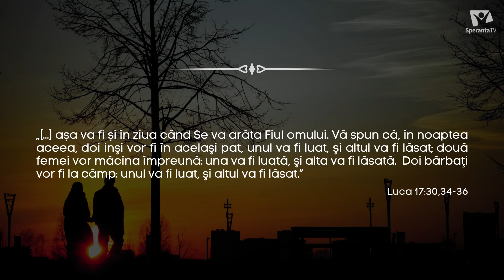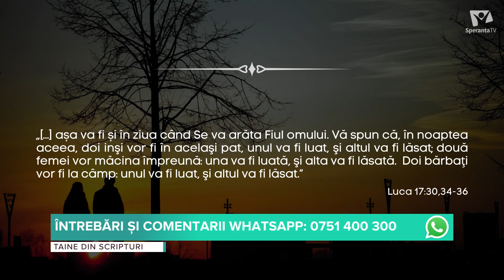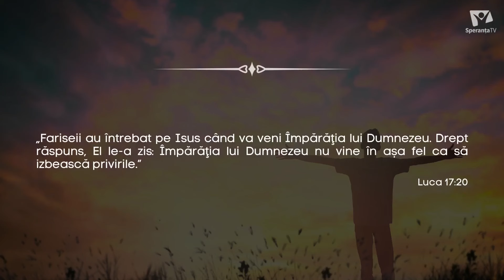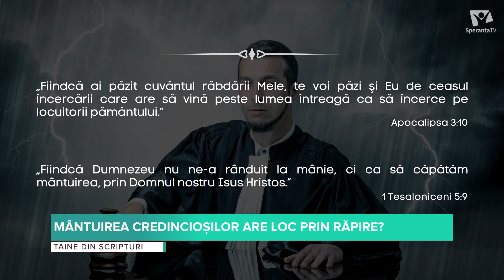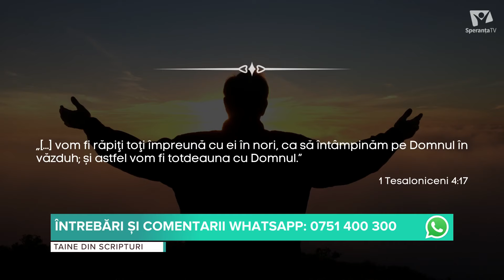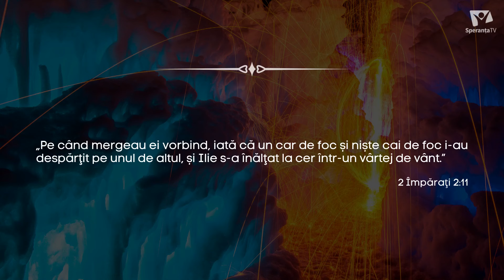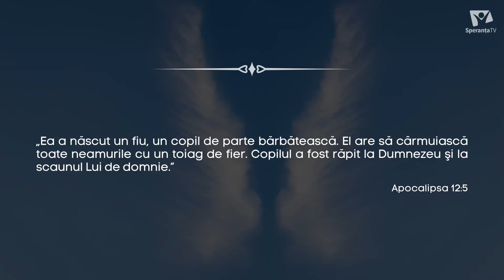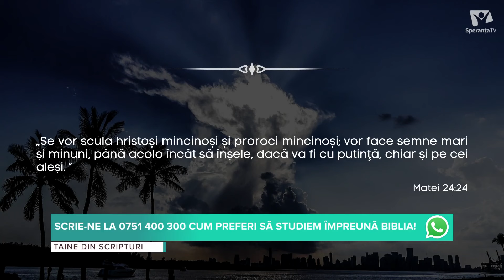Mântuirea credincioșilor are loc prin răpire? | Taine din Scripturi | Ep. 102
În cadrul acestei ediții Taine din Scripturi, ne vom concentra pe subiectul relevat în Luca 17:30,34-36, care spune: "...așa va fi și în ziua când Se va arăta Fiul omului. Vă spun că, în noaptea aceea, doi inşi vor fi în acelaşi pat, unul va fi luat, şi altul va fi lăsat; două femei vor măcina împreună: una va fi luată, şi alta va fi lăsată. Doi bărbaţi vor fi la câmp: unul va fi luat, şi altul va fi lăsat."
Dorim să explorăm adevărul scripturistic referitor la modul în care se desfășoară mântuirea credincioșilor.
Este conceptul răpirii neașteptate promovat de Domnul Iisus și de urmașii Săi? Cum ne învață Biblia despre înălțarea la Ceruri a celor credincioși loiali Domnului Isus?

Aceste întrebări, alături de alte aspecte, vor fi dezbătute în cadrul emisiunii noastre, avându-i ca invitați pe pastorii Laurențiu Moț și Claudiu Țepuș. Ne propunem să oferim răspunsuri și să abordăm dilema cu privire la modul în care are loc mântuirea credincioșilor prin răpire.

În calitate de moderator, Costi Gogoneață, neinvită să participăm la această dezbatere provocatoare și să aducem în discuție gândurile și întrebările cu privire la acest subiect.